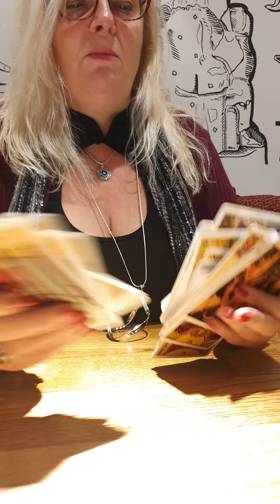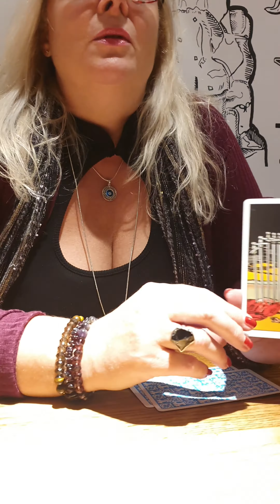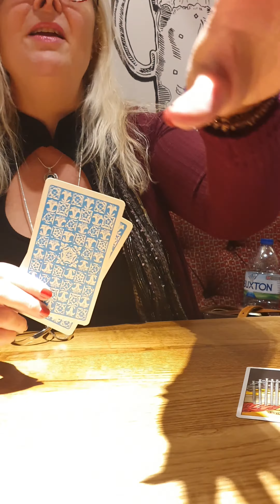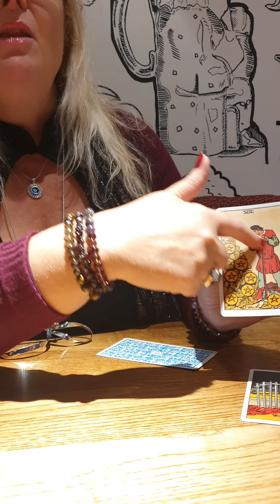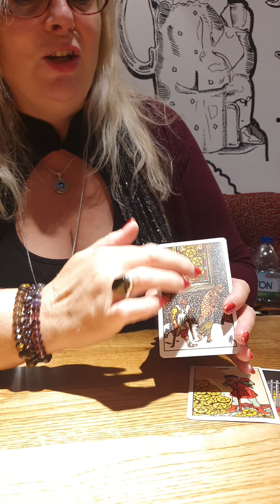FIND OUT ABOUT FUTURE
READINGS FOR LOVE WORK TRAVEL..